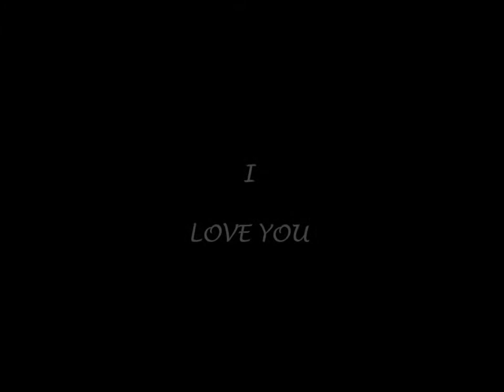▶ zagora south of morocco